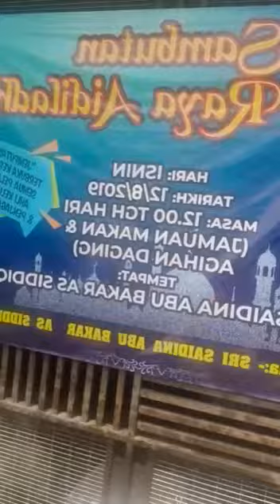SUP TULANG DENGAN REMPAH SUP CAMSONAK TERBAAAAEEEEKKKKKK.....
Video from Luthfi Aziz Hamzah